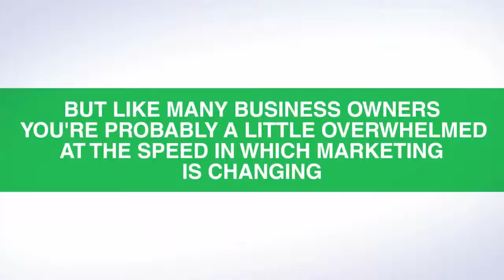Reputation management software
Investing in Online review and Reputation Software will generate more income
than traditional advertising. Businesses using this breakthrough Online review and Reputation Software
will gain an advantage over their competition.

get all the information on this breakthrough Online review and Reputation Software.